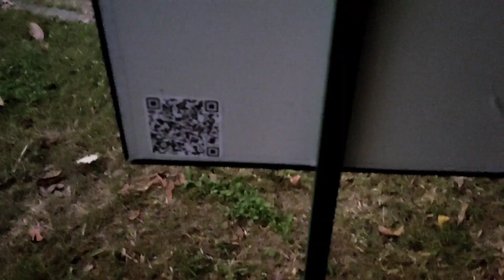[ Vlog 5 ] Otaku Quest 2k22 organised by otaku guild | treasure hunt event at lake gardens {part 1}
what's up guys... participated in anime quest 2k22... organized by otaku guild.